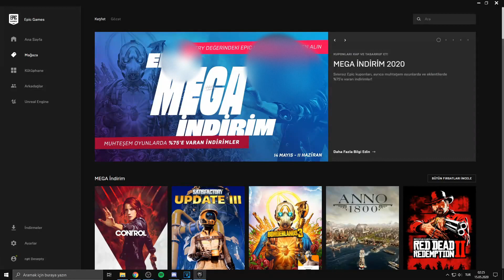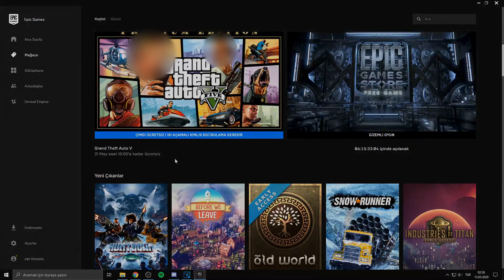BEDAVA GTA V! (Bedava Gta V Nasıl Alınır?)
👇Kesinlike izlemeniz gereken video albümlerim!